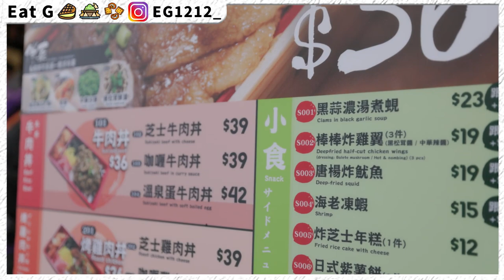【試食】19＄一個牛丼飯！超抵！旺角新開張牛丼飯店！仲有CＰ值高和牛丼！